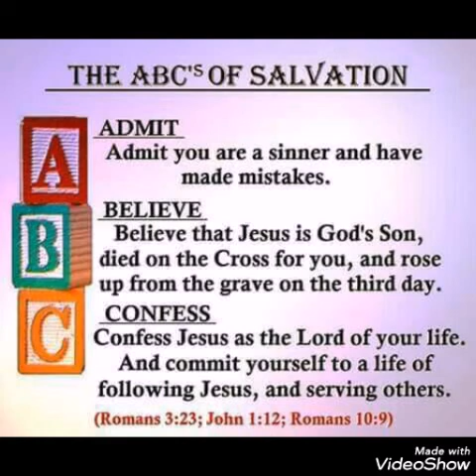BREAKING-7.7 QUAKE HIT PERU/OARFISH WAS A WARNING 1+WEEK AGO/READ BELOW↓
BREAKING-7.7 QUAKE HIT PERU/OARFISH WAS A WARNING 1+WEEK AGO/READ BELOW↓Today on the  date 222(2/22/2019) peru was hit with a 7.7 quake and a 7.5 after shock and few more after that. Strangely as show in pics I remember seeing in a story a week to 2 weeks ago, oarfish that live in the deep seas of Japan had actually washed up on Japanese shores a lot of them and washed up also on Peruvian shores. Ancients in Japan believed as their stories are still told ( not just some myths ancients left us truth by watching the animals and their surroundings) ancients believed and knew when the oarfish washed up on shores it was a danger sign that a tsunami and or huge quake was coming. Amazingly the oarfish landed on perus beaches it was just hit with a 7.7 massive quake. Strange? Surely is. Though ancient knowledge is key. Same with the Sumatra/Indonesia quake years back that killed over 200,000 people. The animals i remember all went up high in mountains as fish so on disappeared. Watch your surroundings. Birds especially their the high creatures in the sky's( in the first biblical heaven as there's 3 heavens biblically. As Paul stated in the Bible). The first heaven sky you see. Our atmosphere. Second heaven ( space, stars planets so on) third heaven is actual heaven where God's throne is. Watch the animals pay attention to your surroundings. Use your spirit to discern stop just using flesh. The planet x systems pulling and pushing putting pressure on our earth sun moon and solar system. Our planets in serious trouble( not because of man-made co2 as the lying mainstream and elite have pushed). The planet x systems rocking our planet which can see the system all down my posts. Please accept Jesus Christ ( yeshua) as Lord. Jesus spoke of quakes in diverse places before his coming. And he is coming though the time and day we know not as scripture states. All it takes is faith calling on Christ to save you he will save you. Are you going to escape the 7 years of tribulation coming when Christ raptures his church ( 1 Thessalonians 4/ 1 Corinthians 15/ revelation 3:10/John 14;1-10/) or are you going to be left behind after the rapture during judgement. Do you know if heavens where your going if you died today.
Newcomers and non-believers) who don't know Jesus as lord simply asking who God is he's love mercy forgiveness and light , God sent his son Jesus to die in your place for your sins on the cross and was buried and rose again the Third day, that if your willing to repent from your sins turn from them and ask Jesus into your soul as your lord and savior you will be saved. Pray you'll read in comment section new people to see how to get to heaven by accepting Jesus as lord the only way to God and heaven and only escape from the judgement hour coming to your planet.